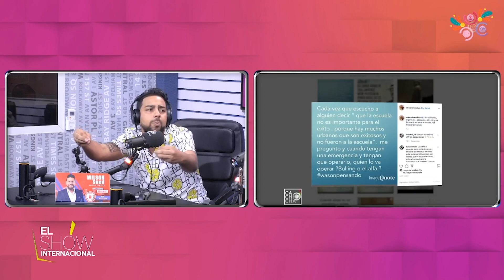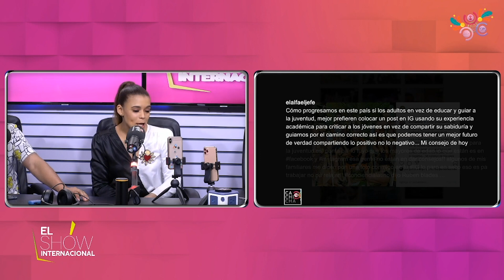Wason Brazoban: El Gran Enemigo Del Genero Urbano | El Show Internacional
Wason Brazobán y los urbanos no terminan de entenderse. Muchos del movimiento musical entienden que el cantante romántico los tiene entre ceja y ceja y en las últimas horas libran una nueva batalla mediática.

Wason volvió a desatar la ira de algunos cuando cuestionó que se venda la idea de que no hay necesidad de ir a la escuela porque muchos urbanos no fueron y hoy son exitosos. Y para rematar puso como ejemplo a dos populares urbanos.

“Cada vez que escucho a alguien decir: ‘que la escuela no es importante para el éxito, porque hay muchos urbanos que son exitosos y no fueron a la escuela’ me pregunto y cuando tengan una emergencia y tengan que operarlo, quién lo va a operar? ¿Buling o El Alfa?”.

Sobre el comentario en Instagram en su hastag Wasonpensando agregó: "Y los doctores, ingenieros, abogados, etc., cómo se forman si no van a la escuela?

La publicación del intérprete de "La Mala" generó casi 3 mil comentarios, pero también provocó reacciones de los señalados y de figuras del sector urbano.